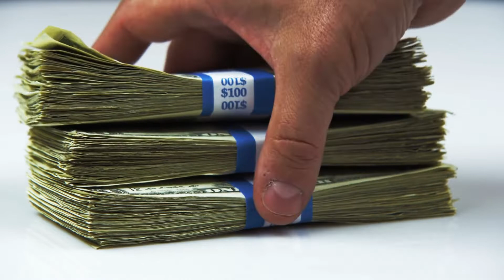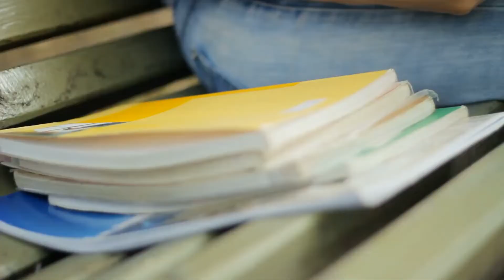Is PhD Without Journal Paper Possible?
PhD degree and journal papers written by the doctoral degree student is explained. It answers the question: "can you get a PhD degree without any journal paper". Is a PhD, doctorate or doctor of philosophy degree possible without journal paper. Is a PhD degree without journal paper bad for your career? We answer some of these questions in this video.